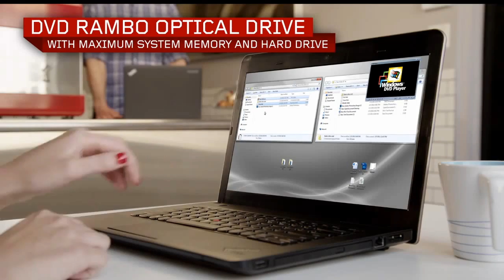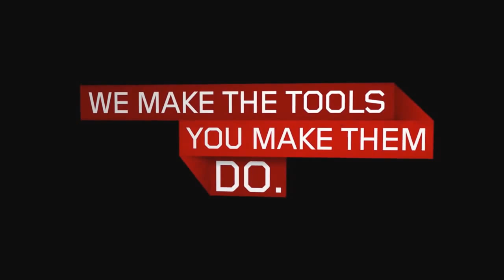Lenovo Thinkpad Edge E431 - Product Tour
Lenovo Thinkpad Edge E431: This 14-inch small business laptop features an enhanced design optimized for Windows 8 with an optional touchscreen, improved graphics support, and enhanced multimedia. Plus it's among the first laptops to feature Lenovo OneLink technology, a unique interface that simplifies and improves connectivity through a single cable.

Lenovo Thinkpad Edge E431 review
Lenovo Thinkpad Edge E531 review